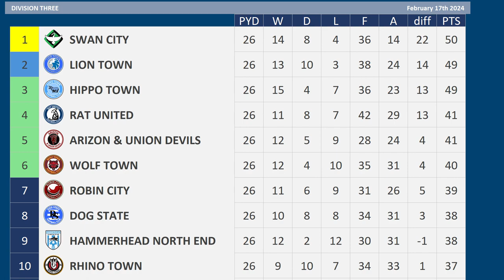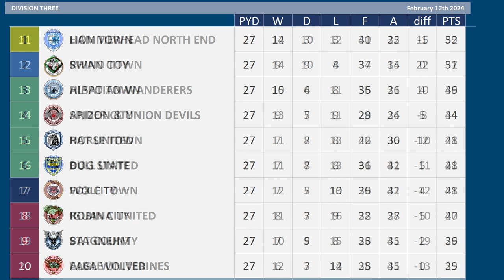2023 - 2024 Division Three MD27, Iguana United v Swan City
Matchday 27 of the 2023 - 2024 Division Three season between Iguana United & Swan City

Iguana United are 18th
Swan City are 1st

Iguana United:- 4 wins from previous 6 matches

Swan City:-  Just 1 win from previous 6 matches
Jesper Karlstrom Injured

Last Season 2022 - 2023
Iguana United 0 Swan City 2

Iguana United, 15th Division Three
Swan City, 6th Division Three

IGUANA UNITED Squad
K Jessy Moulin
K Scott Flinders
RWB  Kyle Naughton
RB Huseyin Biler
CB Nathan Baker
CB Nicolas Isimat-Mirin
CB Mark Beevers
CB Max Ehmer
LB Callum Elder
LWB  Conor Grant
RM Randell Williams
CM Gary Gardner
CM David Wotherspoon
CM Ryan Tunnicliffe
CM Tom Baack
CM Adam Randell
AM Elliot Embleton
RW Diallang Jaiyesimi
LW Brandon Thomas-Asante
ST Matty Taylor
ST Jay-Roy Grot
ST Jacob Wakeling
Reiss Nelson - on Loan from Wasp Wednesday
Ross Barkley - on Loan from Shark Villa
Brian Brobbey - on Loan from Unicorn United
Plymouth Argyle

SWAN CITY Squad
K Seny Dieng
K Quentin Braat
RB Ronael Pierre-Gabriel
RB Jason McCarthy
CB Scott McKenna
CB Scott Wharton
CB Liam Moore
CB Taylor Moore
LB Tyrick Mitchell
LB Philipp Ochs
DM Josh Cullen
DM Jesper Karlstrom
RM Jonny Smith
CM Conor Hourihane
CM Alex Gilbey
LM Mathias Honsak
LM Joshua Harrop
AM Ilias Chair
RW Lewis Morgan
ST Elijah Adebayo
ST Josh Windass
ST Dimitri Oberlin
AS Saint-Étienne